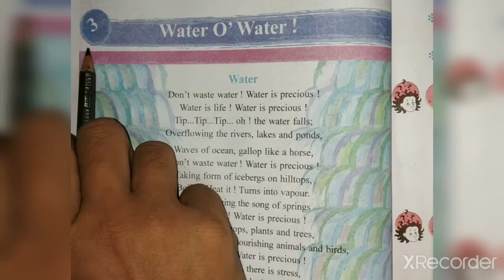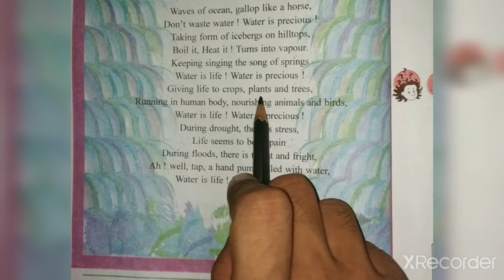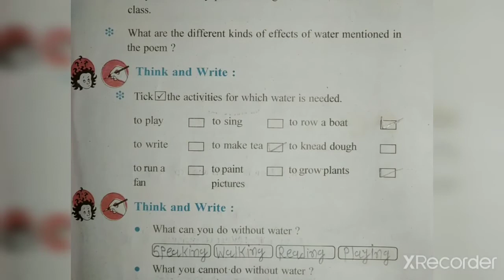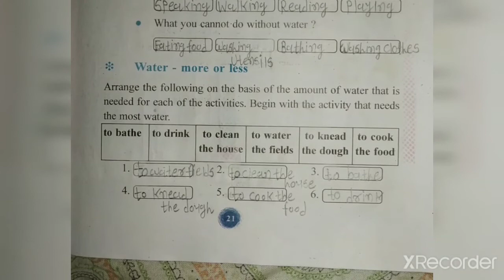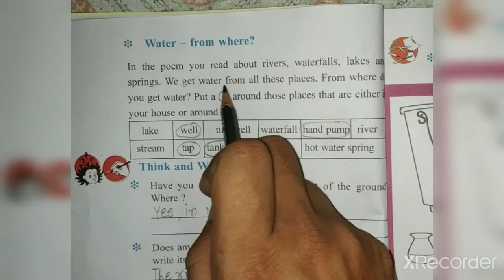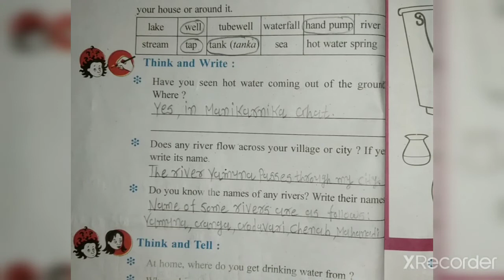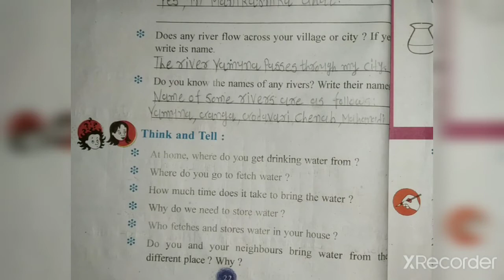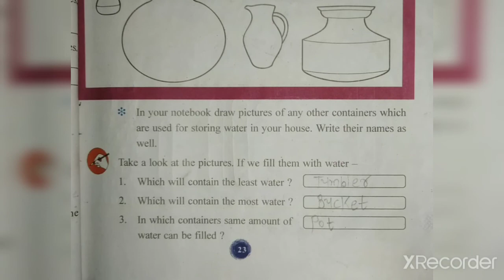STD-3 EVS CH-3 PART-1 (ENG MED)